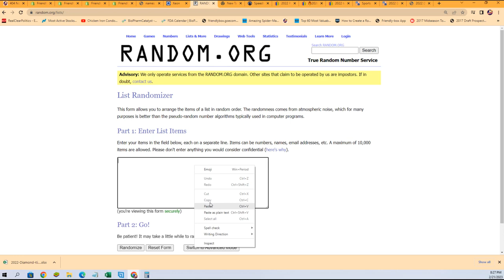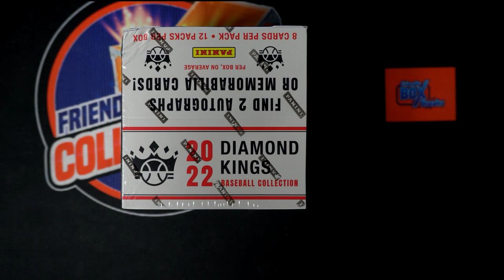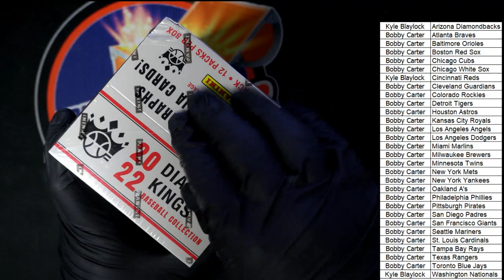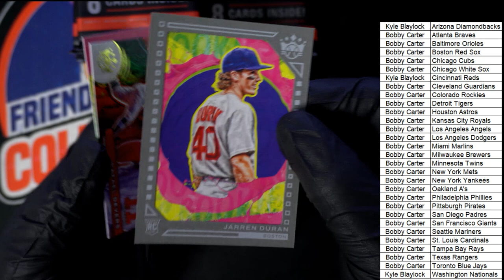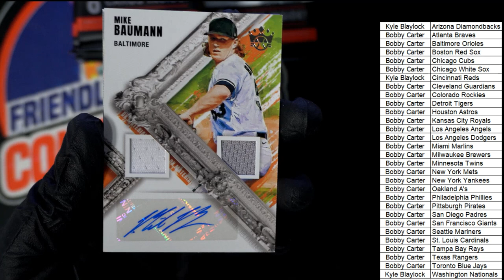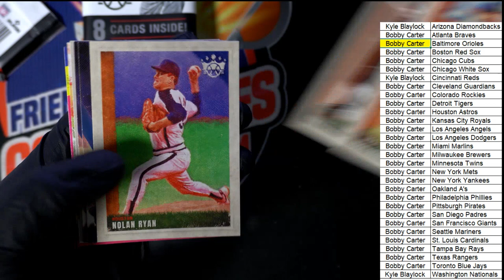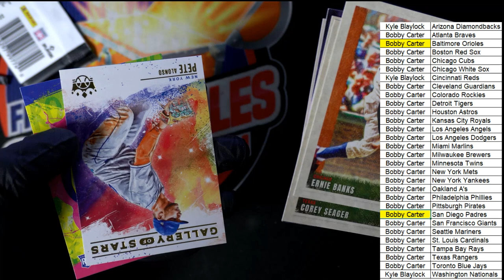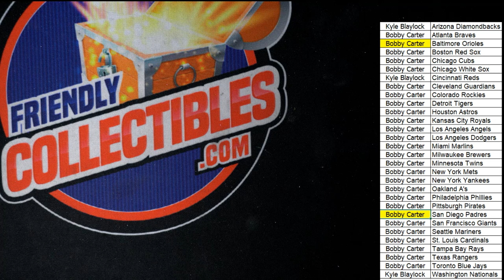2022 Panini Donruss Diamond Kings Baseball ID 22DKBB3T723